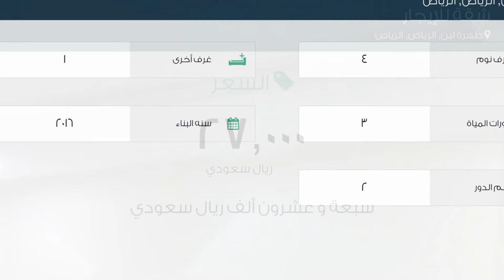شقة للإيجار في شارع وعله, حي ظهرة لبن, مدينة الرياض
تفاصيل العرض:-

رقم: 2004674

ميزات:-

4 الغرف, 1 غرف أخرى, 3 عدد دورات المياه, 2 رقم الدور, 2016 سنة البناء, سكني, تجاري, مصعد, صالة